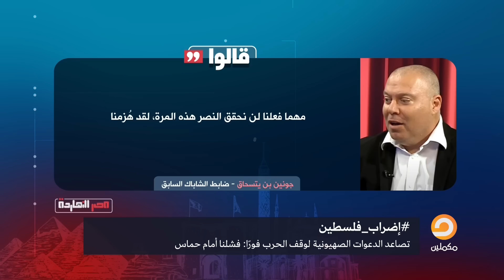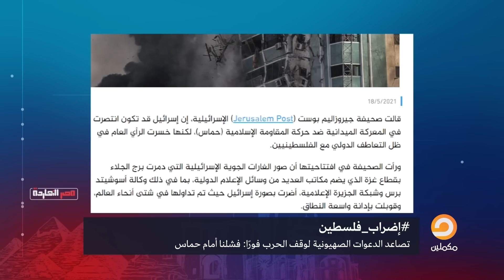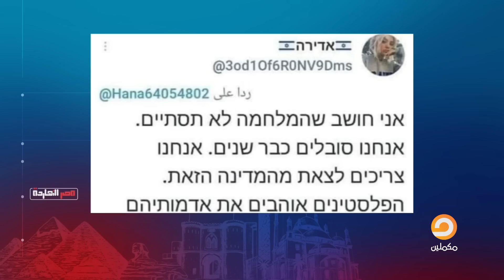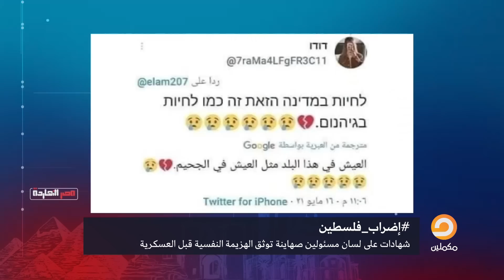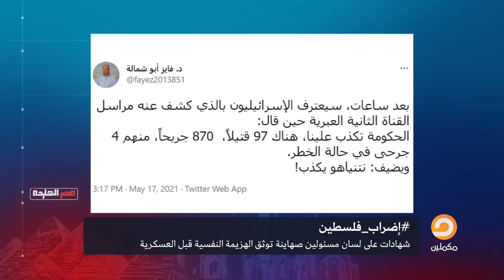لقد هُزمنا ومهما فعلنا لن نحقق النصر هذه المرة.. شاهد مع ناصر سبب اعتراف الإسرائـ ـ.يليين بالخسارة